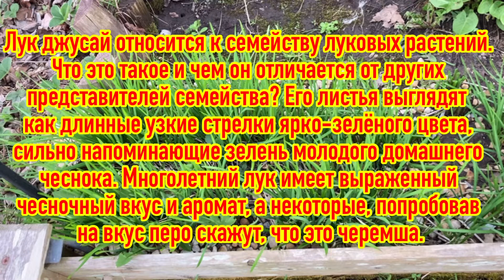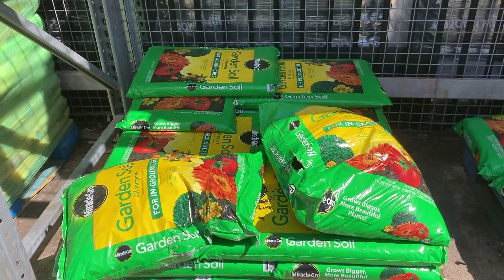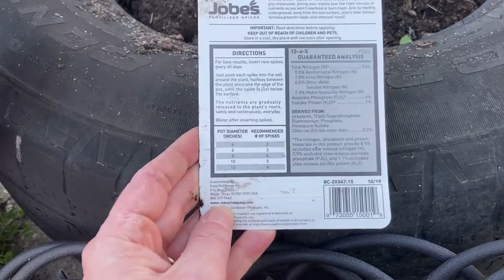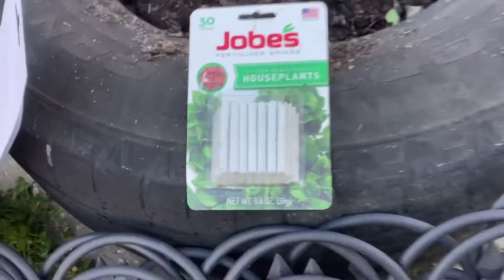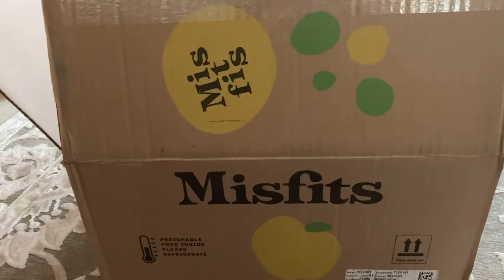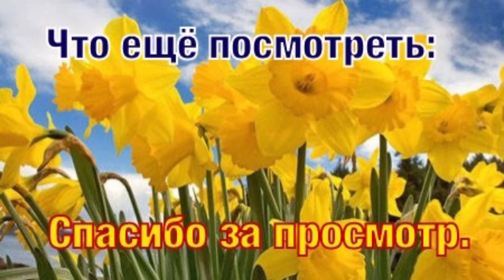VLOG. АМЕРИКА. Огород в Америке. Первый урожай. Развод на деньги. Прислали гнилые овощи.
Сегодня я вам покажу свою не обширную плантацию, первую работу на ней, что уже посадила, а что планирую. Несколько кадров из магазина, где продают необходимые вещи для огорода. Я даже собрала первый урожай. А также какую странную посылку я получила, которая меня разочаровала. Просто деньги выброшены на ветер!